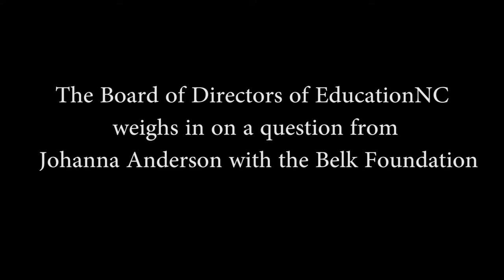Board Video 4